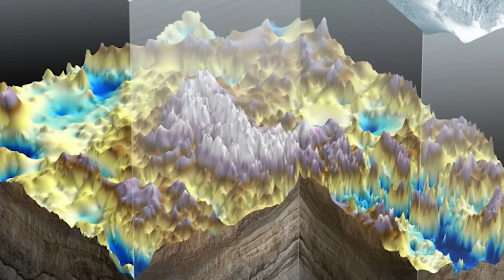Scientists Just Uncovered Something Shocking Under Antarctica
Scientists have just uncovered something truly shocking beneath the icy depths of Antarctica, and it’s leaving the world stunned. In this jaw-dropping video, we explore the groundbreaking discovery made deep under the frozen continent, revealing hidden secrets that could change everything we know about Earth’s history. From mysterious ancient structures to bizarre, unexplained phenomena, this find challenges everything scientists thought was possible. Watch as we dive into the truth behind this earth-shattering revelation and the shocking implications for our understanding of Antarctica, the planet’s past, and the future of science itself. Don’t miss out on this once-in-a-lifetime discovery!

Edited By:
Dalia Y.

Set Manager:
Chris Stiuso

Timecodes:
0:00- Intro
0:28- Lake Vostok
1:20- Gamburtsev Mountains
2:06- Active Subglacial Volcanoes
2:52- The Secret Rivers
3:42- The Ancient Forest
4:52- Life in the Dark
5:44- Ancient Climate Records
6:34- Unusual Rock Formations
7:28- Meteorites Preserved in Ice
8:20- Subglacial Ecosystem Networks